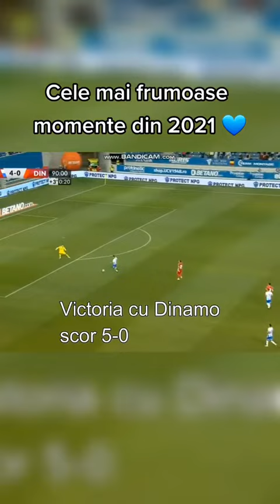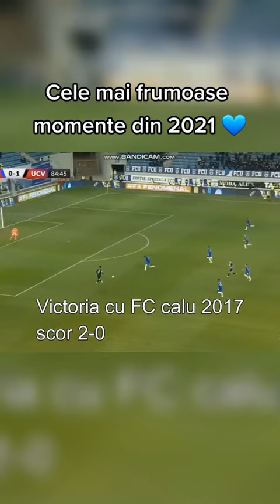Cele mai frumoase momente din 2021 Universitatea Craiova